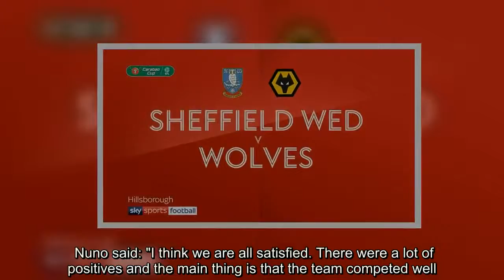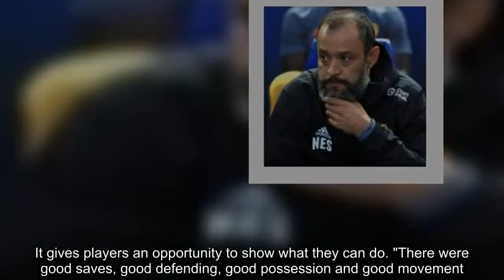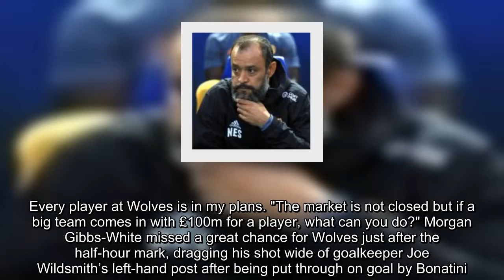Nuno Espirito Santo pleased with Wolves battling manner in victory over Sheffield Wednesday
Wolves boss Nuno Espirito Santo was pleased with the way his team competed as they progressed to the third round of the Carabao Cup with a 2-0 win at Sheffield Wednesday.    Leo Bonatini scored early in the second half and substitute Helder Costa added a second from the penalty spot late on. Nuno said: "I think we are all satisfied. There were a lot of positives and the main thing is that the team competed well. They don’t have to prove anything to anybody.   "It was a good game but sometimes we rushed too much. We have a lot of work to do. Al